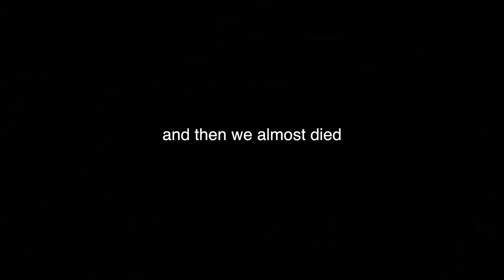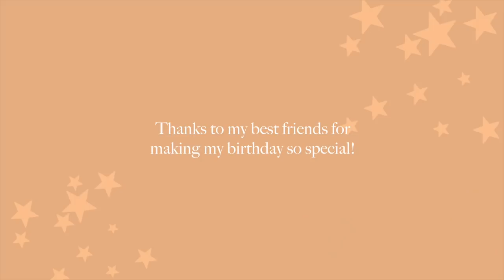They surprised me for my birthday and this happened...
🌞 where i'm from: southern california